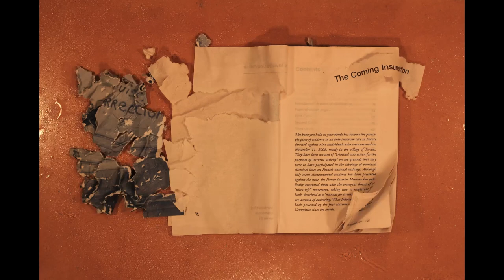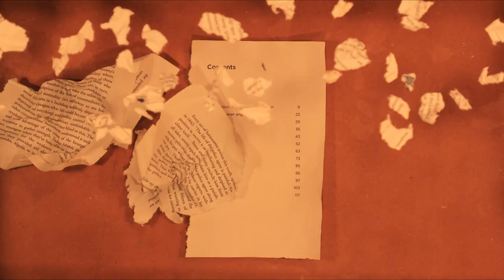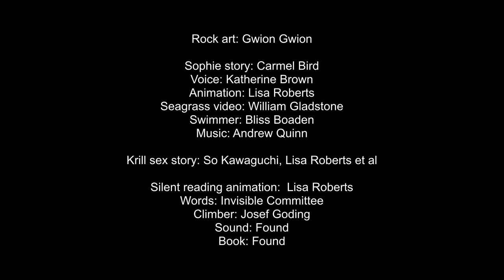Sophie silent reading ocean pedestrian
Animation: Lisa Roberts; Rock art: Gwion Gwion; Sophie story: Carmel Bird; Krill sex story: So Kawaguchi, Lisa Roberts et al.; Voice: Katherine Brown; Seagrass video: William Gladstone; Music: Andrew Quinn; Swimmer: Bliss Boaden; Climber: Josef Goding; Sound: Found; Book: Found